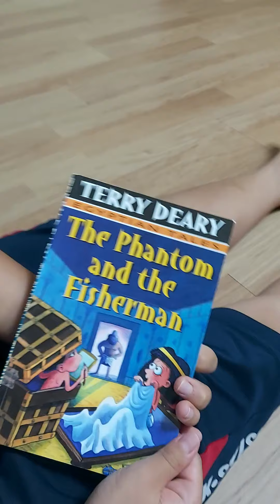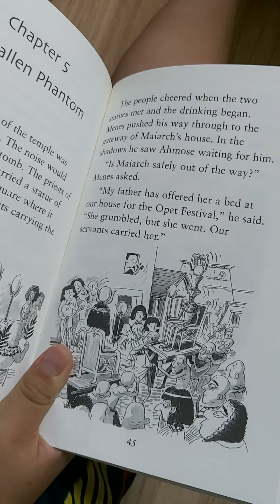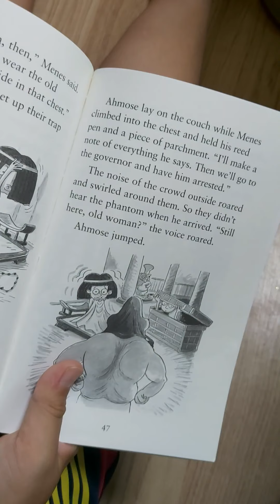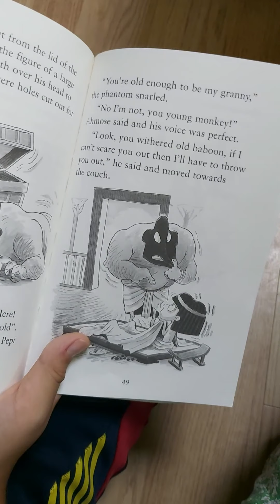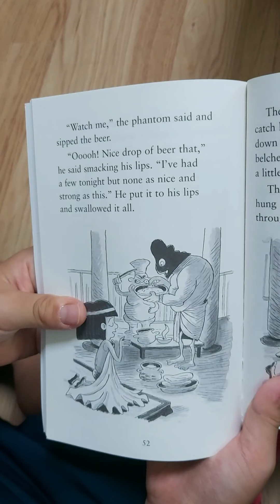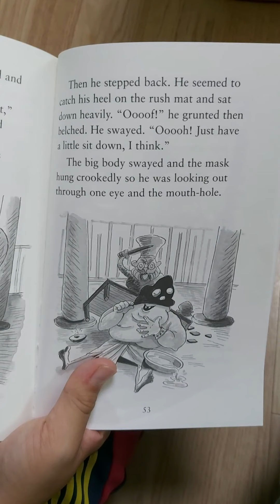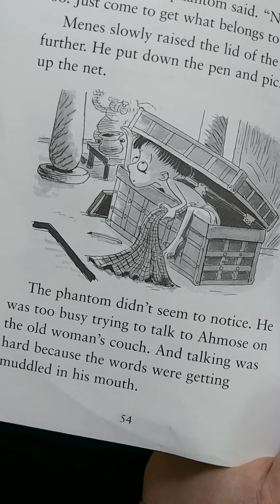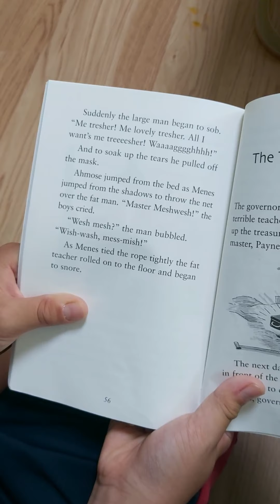Leo books, terrydeary the Egyptian tales, the phantom and the fisherman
영어책읽기